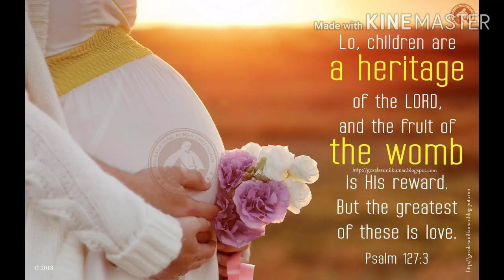Online | Zoom Gender Reveal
Thank God for wonderful gender reveal even in times of pandemic